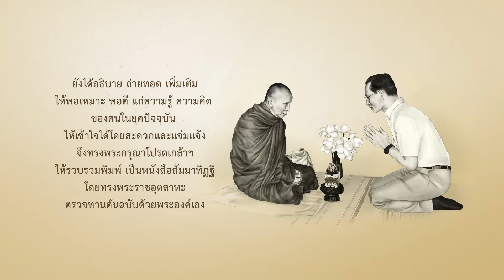สัมมาทิฏฐิ ทะลุมิติมายา ตอนที่ 38 : ขันธ์ 5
การ์ตูนแอนิเมชัน “สัมมาทิฏฐิ ทะลุมิติมายา”
นำเนื้อหามาจากพระนิพนธ์
ในสมเด็จพระสังฆราชเจ้า กรมหลวงวชิรญาณสังวร
ที่พระบาทสมเด็จพระบรมชนกาธิเบศร
ได้ทรงมีพระมหากรุณาธิคุณ
ทรงตรวจทานต้นฉบับด้วยพระองค์เอง
สอดแทรกหลักธรรมคำสอนในพระพุทธศาสนา
เติมเต็มคุณธรรม จริยธรรม และศีลธรรม
ของสังคมให้งอกงาม และนำไปประยุกต์ใช้ได้จริงในชีวิตประจำวัน